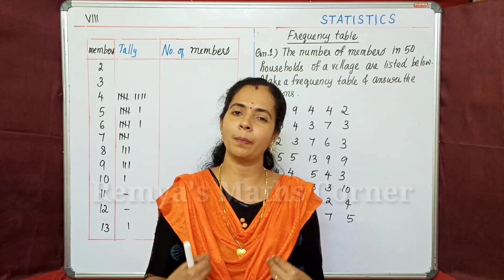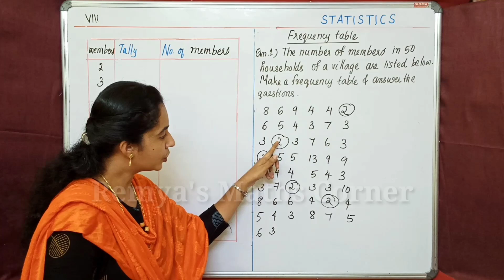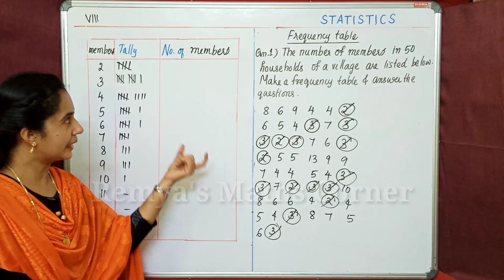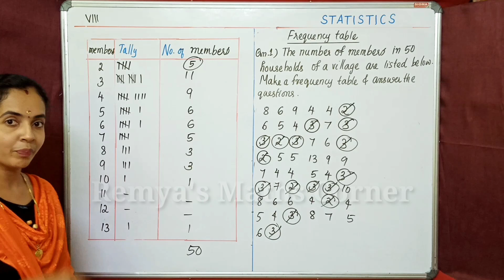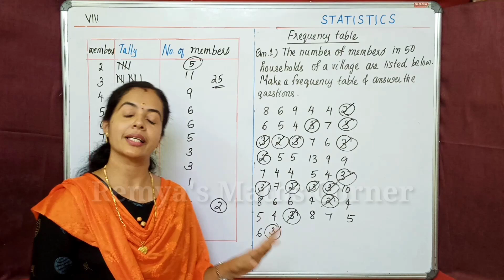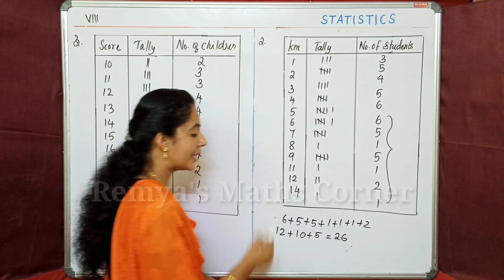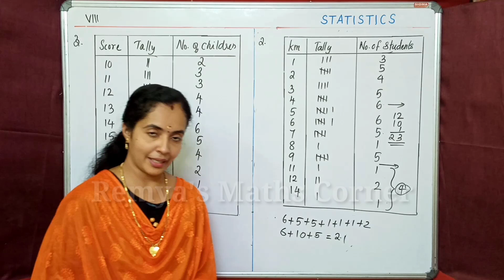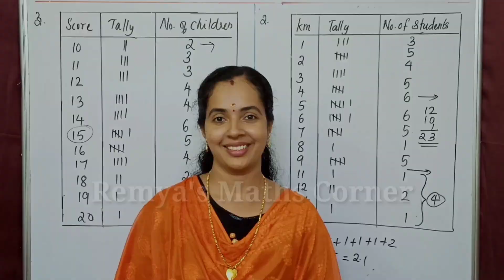Statistics / Part 1 / Chapter 10 / 8th MATHS / SCERT Malayalam/ English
HI
Chapter 10
Statistics
Text book questions
PART 1

8th statndard maths state syllabus
class 8 state maths chapter 8
class 8 maths chapter5 in malayalam
maths class 8 state chapter 8
class 8 maths state syllabus
mathematics class 8 chapter 8 state syllabus